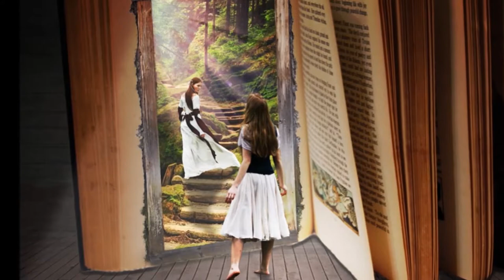English Listening Practice BY THE MAGIC PENCIL